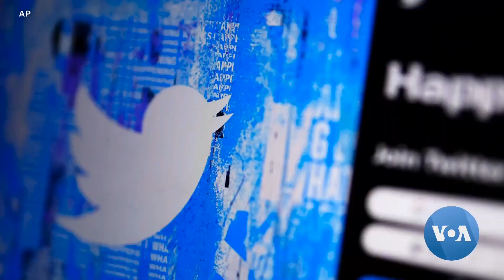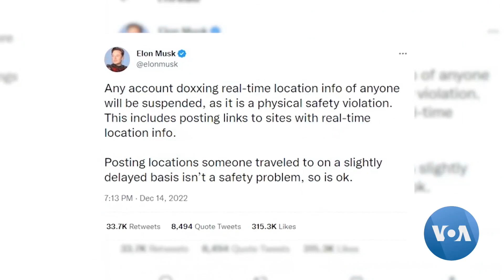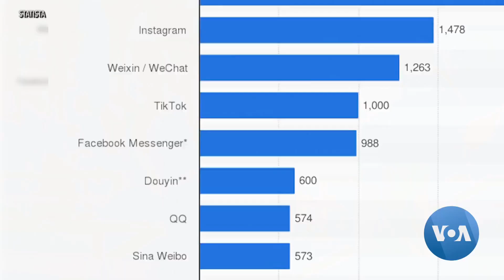Elon Musk: Will He Save or Destroy Twitter?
Elon Musk had an eventful year, capping it off with a nearly-failed $44 billion takeover of Twitter to close out 2022. It is uncertain what will become of Twitter in light of the contentious CEO's changes, disruptions, layoffs, and resignations. VOA's Tina Trinh has more-VOA News

crimeandmoreworld.com is the official affliate of VOA and has the official permissions to use RFE/RL,UN and other organizations content.